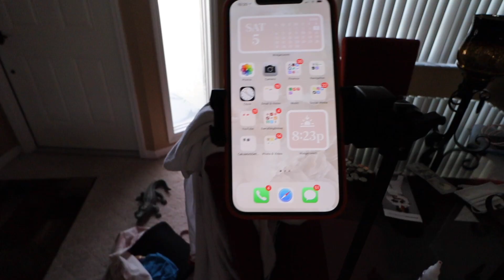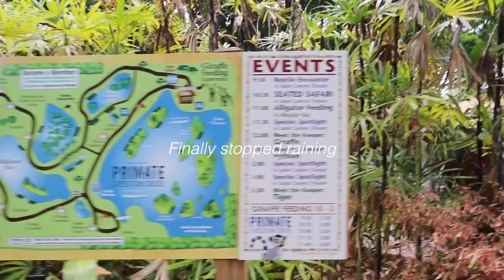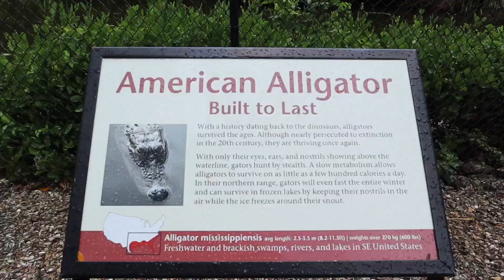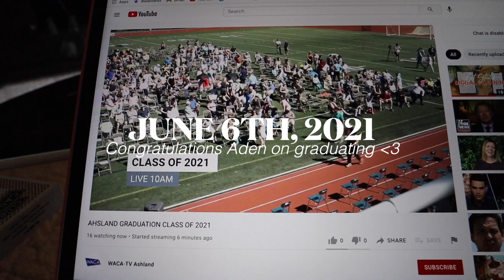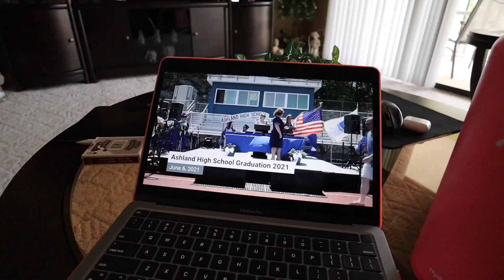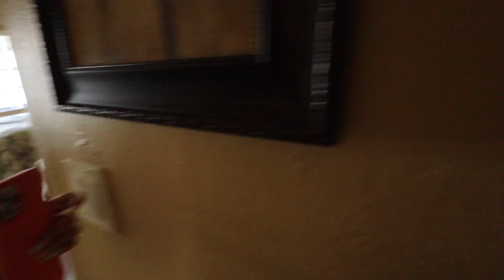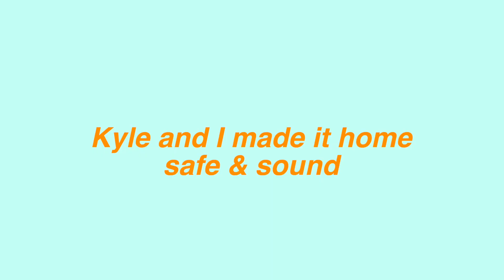VLOG: last few days in florida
hey everyone, this is an especially hard video for me to post - so please bare with me for the week with uploads. in this video, I take you along for a few last days in my life in florida. we went to the pool, got caught in rain on our way back from the pool, my brother graduated college, and I, unfortunately, lost one of the most important male figures in my life. please say a prayer for my family these next few days, as we all need it right now.

☆ music ☆
~ Thematic.com
~ Soundcloud.com

height: 5’3
camera i use: canon m50 w/ 11-22mm lens
what i use to edit: final cut pro x (
who is kyle: my boyfriend of 5 years ❤
where is my planner from: flourish planner

~ CAMRYNH20 for 20% any order at puravidabracelets.com